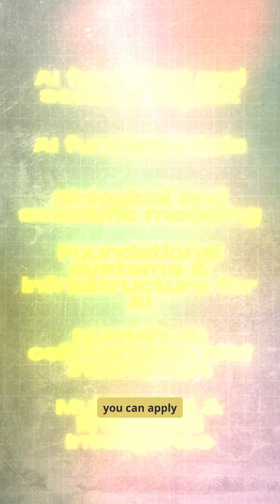PhD Students! 💥 $47,000 Microsoft Research Fellowship Alert 🌍 Apply Before It’s Gone!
Learn about the prestigious Microsoft Research Fellowship Program, a highly competitive award that recognizes and supports outstanding PhD students pursuing research in computer science and related fields. The Microsoft Research Fellowship Program provides recipients with a generous stipend and opportunities for mentorship, collaboration, and career development. In this video, we will delve into the details of the program, including its history, eligibility criteria, application process, and benefits. Whether you're a PhD student looking to advance your research career or simply interested in learning more about this esteemed program, this video is for you. Discover how the Microsoft Research Fellowship Program is shaping the future of technology and innovation.